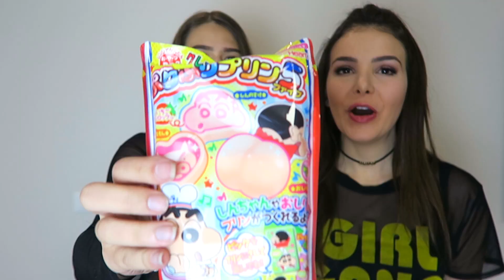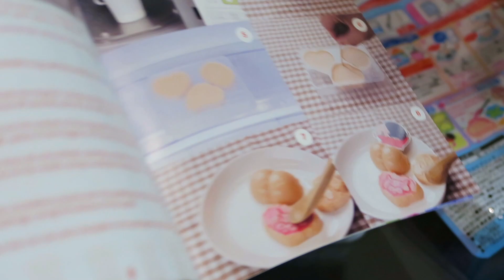COMI UMA BUNDA! Experimentando Doces do Japão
Código: mony